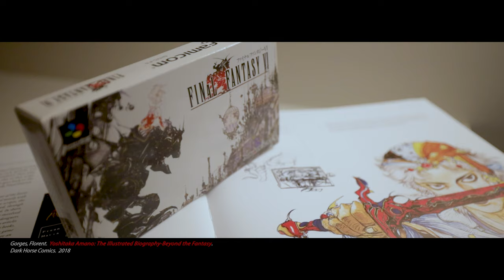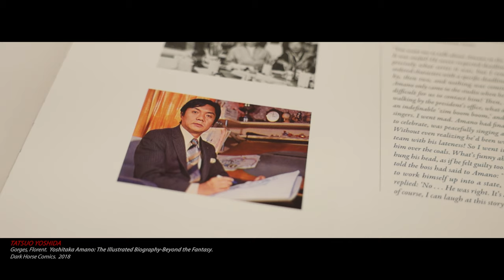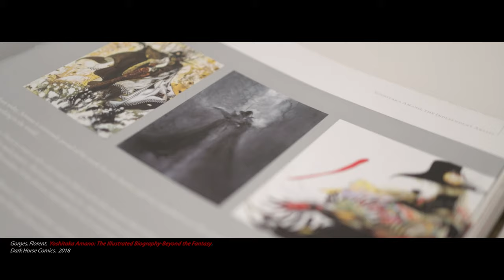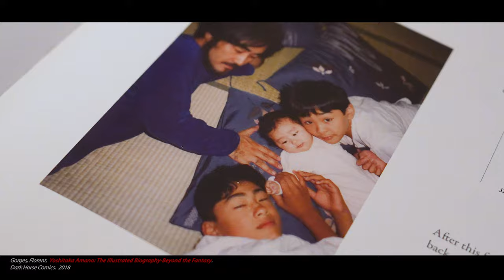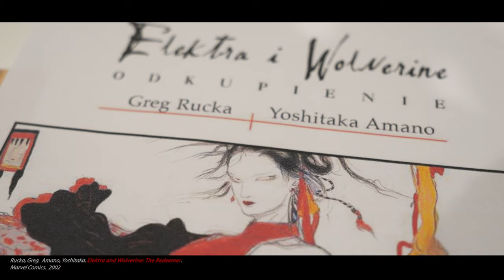Yoshitaka Amano: A legendary artist, from Speed Racer to Final Fantasy and beyond!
One of my favorite artists that is connected with videogames and cartoons is Yoshitaka Amano. Most people in the West recognize him from his illustrations of the Final Fantasy videogame series, but there is so much more. I want to highlight Amano in this short series so we can appreciate his contribution to the world.

I've revisited my original 2-part series and had the opportunity to pull a George Lucas, and re-release it as I originally intended, as one full video.  I also took the chance to re-record my lines as I felt my original delivery was very flat.

00:00 Intro
01:01 Early life
01:51 Turning point
02:25 Tatsunoko Studios
03:09 In-between animator
03:49 Character designer
05:13 Vampire Hunted D
06:11 Something epic!
07:50 Intro to videogames
08:29 Squaresoft
09:29 Final Fantasy
10:13 Final Fantasy showcase
11:30 Branching out
12:13 Conclusion
12:49 End credits

Final Fantasy VI - METAL COVER "Danci...

Final Fantasy VI Battle Theme - Metal...

Upbeat Hip-Hop Background Music For V...